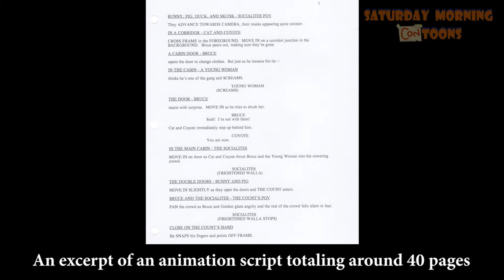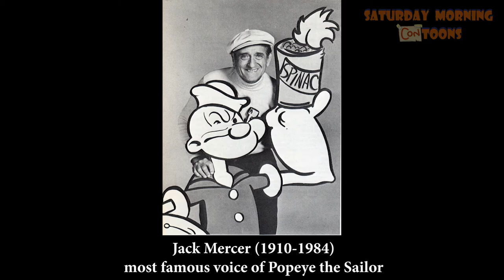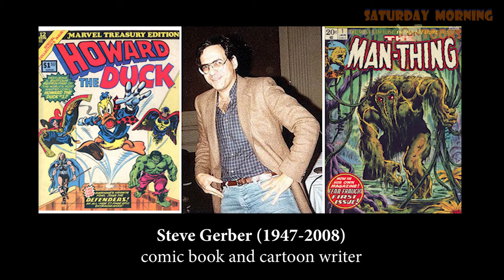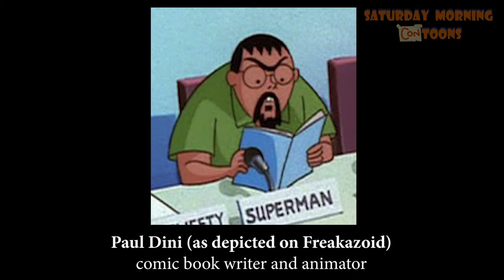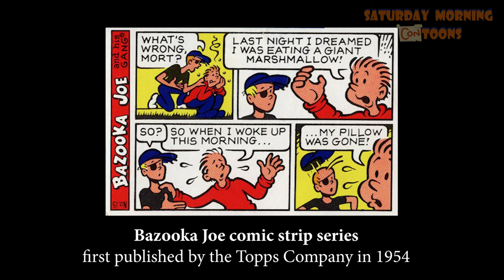Saturday Morning Con-toons 2019 | Episode 2: Buzz Dixon on Writing for Toons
Meet animators, writers & voice actors from your favorite cartoons - old & new! Celebrate all things Western Animation at Saturday Morning Con-toons! A celebration of all things animated from our side of the globe. From Nickelodeon to Cartoon Network, Warner Bros. to Disney, it is all in one convention.

We have awesome panels, cosplay, a vender hall, games, screening, and more!

Follow Saturday Morning Con-toons on social media for all our updates, guests and more:

Chapter Timecodes:

00:00  Saturday Morning Con-toons Year 2 Notice – We are back for 2021! Come and see us live!
00:05   Intro – SMC Opening Theme
00:32   Meet Buzz Dixon
01:03   Buzz's Start as a Cartoon Writer
03:01   Buzz Talks About Animation Writing
05:26   Buzz's Essentials of Animation Writing
07:08   Writing a Character's Motive (Dungeons & Dragons)
09:06   Writing About What a Character Finds Important (G.I. Joe)
11:02   Writing Silly and / or Simple Stories Can Be Relatable
12:21   Writing for Longer Cartoons Requires Context
15:22   A Key Technical Breakdown of a Story is Format
16:35   A Joke Can Be Written to / Around a Plot
18:03   Good Writing Requires Capturing Audience's Interest
19:11   Writing for Television Animation (Jem) in Piquing Audience Interest
20:09   Buzz's Oddest Script He Ever Wrote (Tiny Toon Adventures)
22:46   Writing May Require Supplying Dialogue to a Finished Work to be Referenced in Another
24:59   A Writer Should Work in Tandem with Storyboard Crew
25:37   Buzz's Writing Experience on Turbo Teen
28:14   Editorial Fiats in Writing
29:47   Writing Under Pressure of Adhering to Standards and Practices
32:22   Editorial Fiats Can Force Creativity in Writing
35:42   Audience Question 1 - What Episodes of Transformers did Buzz Work on?
39:52   Buzz's Story on Voice Actors
42:52   Audience Question 2 - What Was Buzz's Worst Experience of Writing With Respect to Editorial Constraints?
45:40   Buzz Reminisces on a Scheme with Fellow Writers in Getting Work
47:53   Buzz Shares a Funny Observation From a Historic Producer
49:40   Keegan's Question: How Does Buzz Deal With Writing a Scenario That is Illogical When Preferred to Write More Within Context?
51:59   Buzz's Writing Experience on Goldie Gold
55:03   Writing for a Character's POV (G.I. Joe)
57:13   Audience Question 3 - Was There Ever a Character Buzz Didn't Like Writing For?
58:20  Buzz on Animated Sitcom Adaptions
01:00:15   Outro – Please like, comment, and subscribe!